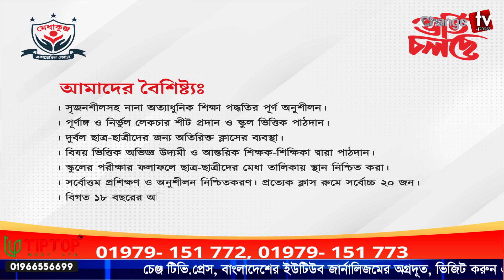পাকিস্তানের সঙ্গে যা করতে চান বাংলাদেশের পররাষ্ট্রমন্ত্রী | বিরতিহীন খবর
Our unique platforms are:

Youtube.com/changetvpress